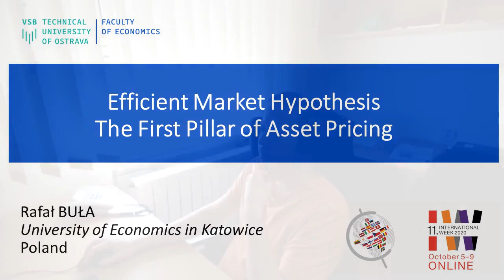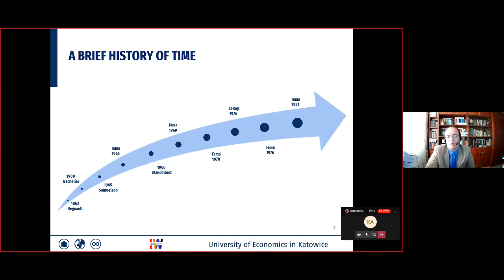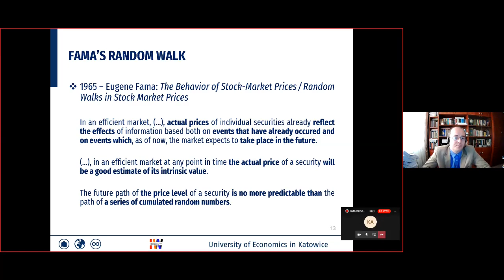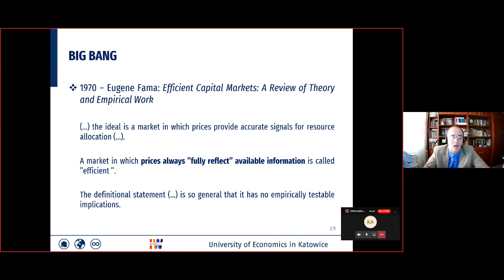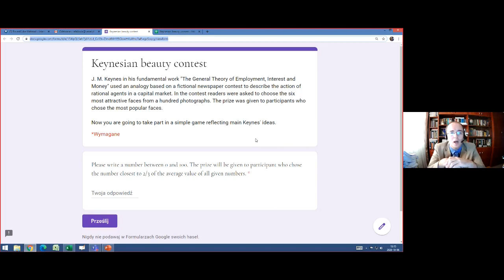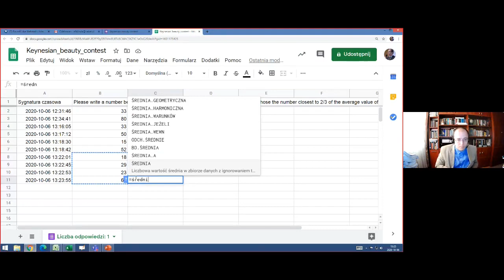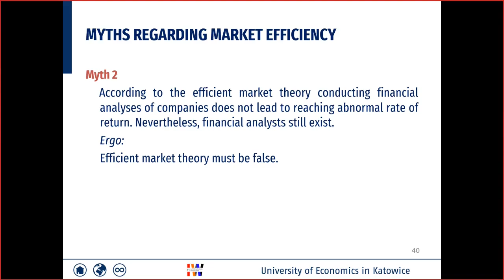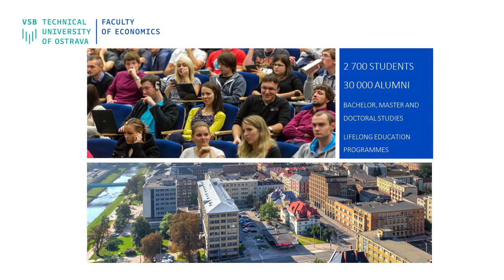Efficient Market Hypothesis – The First Pillar of Asset Pricing - IW 2020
Rafal Bula, University of Economics in Katowice, Poland. Do $100 bills lie on the ground? How to search them and what the Efficient Market Theory says about it? Come and find your own way to get $100 bill!